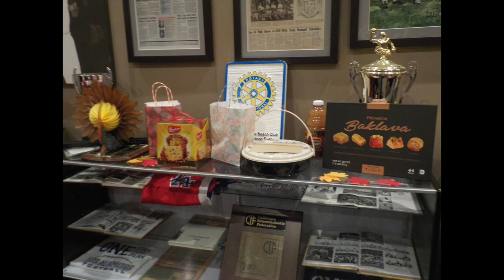Autumn Harvest MT 2019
On November 16, 2019, The Ruby Rail Cruisers (RRC) hosted "Autumn Harvest Thanksgiving Mexican Train" - We gave away six nice door prizes, one special raffle for the Thanksgiving Basket containing $60 gift card for Honeybaked Ham, 50/50 drawing, and prizes for the winners of the games.